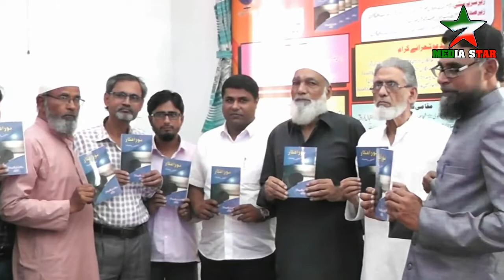Whats Aap Stats Sad Shayri # Anees Shauq# Shegaon Urdu Nashist 2019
s.w ko dosto shegaon me ek urdu adabi nashist ke video record by syed umair 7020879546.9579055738